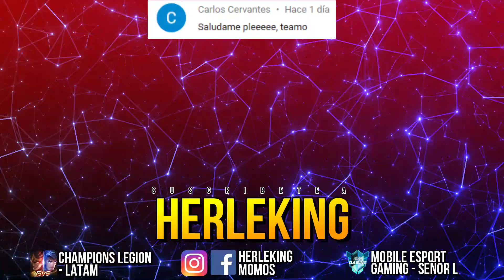WINONA EN 1 MINUTO 🔥Como usar a Winona, Winona Guía 🚀 Winona tutorial - Champions Legion Español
En esta guía nuestro protagonista es nada y nada menos que la magita del siglo WINONA.